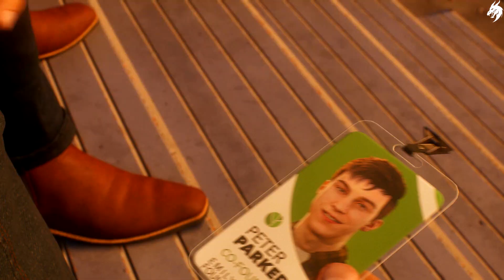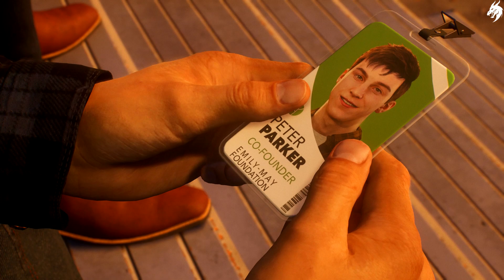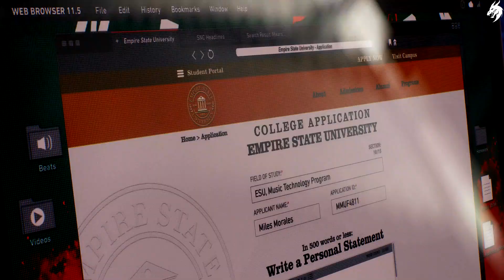Marvel´s Spider-Man 2 ►Part 4◄ PS5 Gameplay HD (DEUTSCH) [ohne Kommentar]